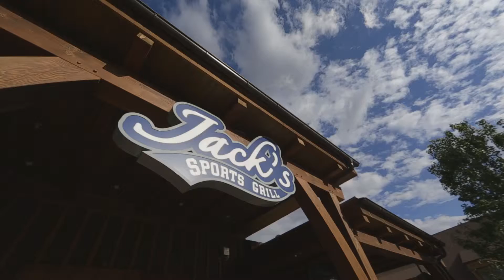Jacks Sports Grill (NC)